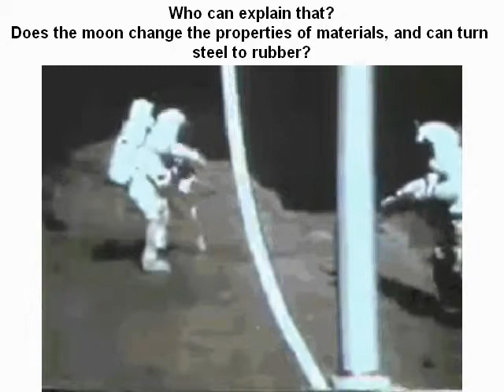the swinging tripod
This video of Apollo 17 shows an astronaut putting the tripod (or gnomon) on the lunar ground, this one starts to swing weirdly, like it was made of rubber.